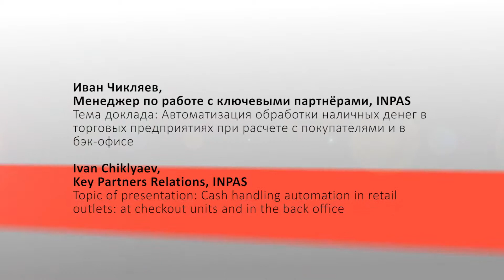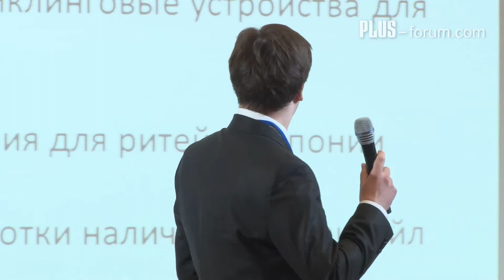Иван Чикляев, ИНПАС / Ivan Chiklyaev, INPAS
Тема доклада: Автоматизация обработки наличных денег в торговых предприятиях при расчете с покупателями и в бэк-офисе

Topic of presentation: Cash handling automation in retail outlets: at checkout units and in the back office